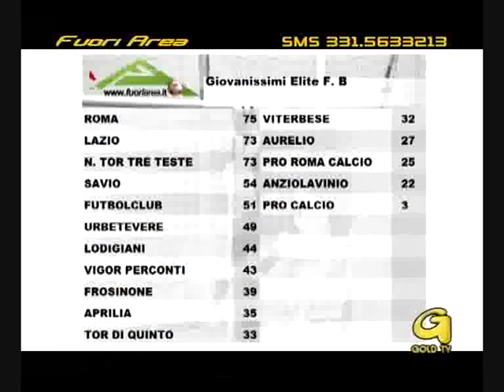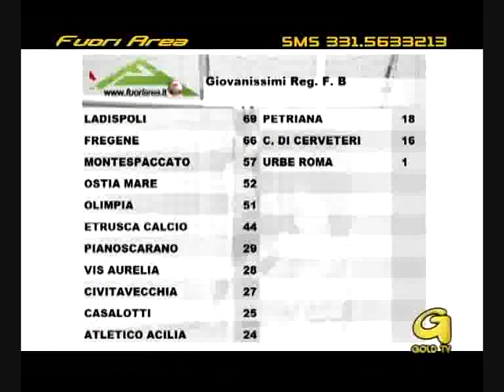Fuoriarea 15 05 2011 2 parte